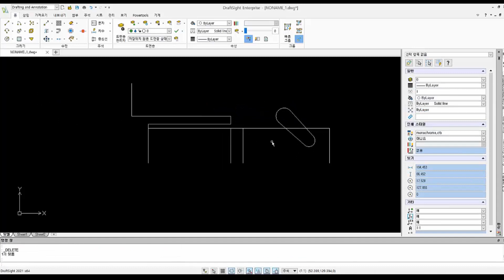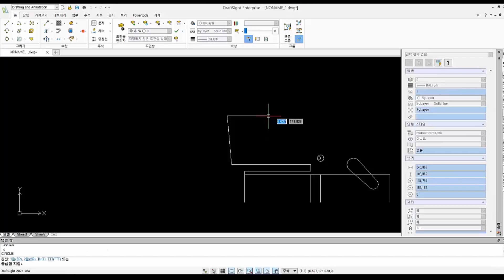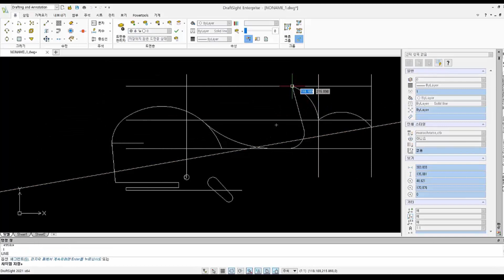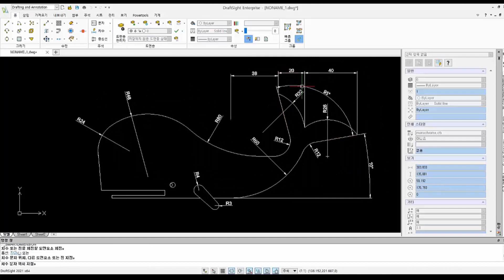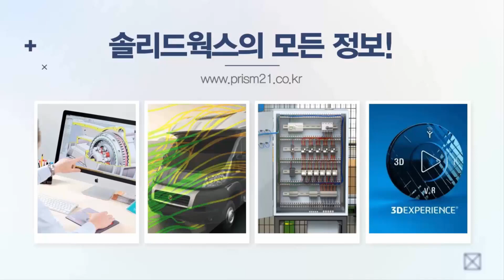대안캐드 드래프트사이트로 고래 2D설계해보기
Draftsight 2DCAD

고급 생산성 도구 및 3D 설계 기능을 위한 옵션으로, 친숙하고 직관적인 2D 드래프트 환경 제공

DraftSight는 사용자들이 새로운 도면을 작성하고 기존 DWG / DXF 파일을 열어볼 수 있는 2D와 3D DWG 파일 니즈를 충족하는 강력한 CAD 솔루션입니다. DraftSight는 전문 CAD 사용자, 디자이너, 제조업 종사자, 강사, 취미 사용자 뿐만 아니라 건축가, 엔지니어, 그리고 공사 서비스 제공자들에게 더 나은 2D와 3D 설계 경험을 제공합니다.

SOLIDWORKS 3DCAD

개념에서 실현까지 제품의 설계와 개발을 간소화하는 전용 도구

제품 개발 솔루션을 포함하는 SOLIDWORKS 3DCAD 패키지는 설계, 시뮬레이션, 비용 산정, 제조 적합성 검사, CAM, 지속 가능한 설계, 데이터 관리를 포괄함으로써 제품 개발 및 제조 방식을 획기적으로 개선할 수 있습니다.

3DCAD,구조해석,CAD,CAE 전문기업
SINCE 1997